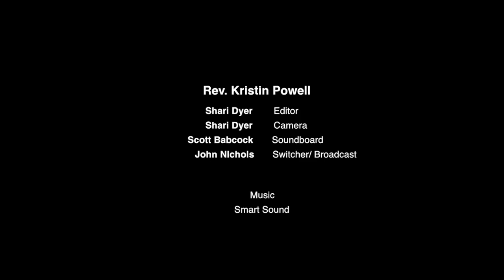Unity of Walnut Creek - September 2, 2018 - Getting Into Labor with Joy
An inspiring Labor Day Message with Rev. Kristin Powell.